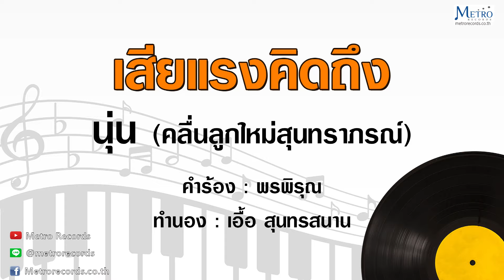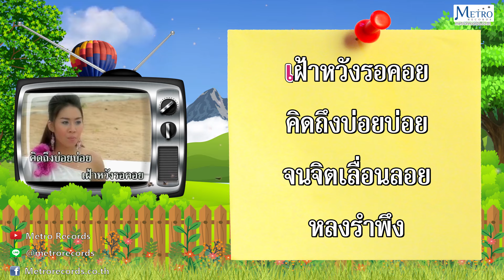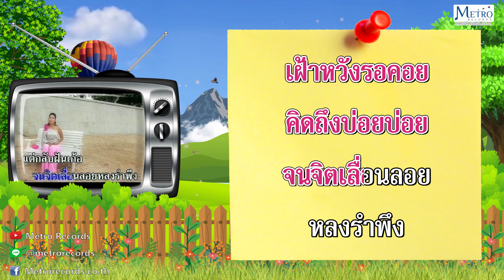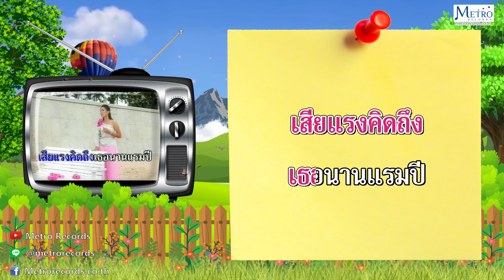เสียแรงคิดถึง - นุ่น สุบงกช คลื่นลูกใหม่สุนทราภรณ์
เพลง : เสียแรงคิดถึง
ศิลปิน : นุ่น สุบงกช คลื่นลูกใหม่สุนทราภรณ์
คำร้อง/ ทำนอง : พร พิรุณ/เอื้อ สุนทรสนาน
อัลบั้ม : คาราโอเกะ คลื่นลูกใหม่หัวใจสุนทราภรณ์ ชุด 2

        ใจวาบหวิวหวั่นทันทีที่เจอ
พอมาเจอะเธอก็อยากละเมอเปรอคำจากใจ
ที่ฉันอั้นฉันอัดไว้ในฤทัย
คำว่ารักนั้นเต็มตันทรวงใน รอบอกขวัญใจในวันเจอ

อดีตครั้งเก่าเราเคยผูกพัน
ยามไกลห่างกันใจมั่นมิเคยเลือนลางห่างเธอ
จรดรักจ่อ หลงรอรัก รอบำเรอ
ถึงนานฉันใดใจยังรอเธอ พะวงหลงเพ้อละเมอรอคอย

** แรกเจอกานดาหัวใจผวาไปหาเธอพลัน
อยากรับขวัญเธอด้วยจูบนั้นสักร้อย
จูบให้อิ่มสมดังเฝ้าฝันรอคอย
คิดถึงยอดสร้อยจนจิตเลื่อนลอยหลงรำพึง

แต่กลับฝันเก้อไยเธอเปลี่ยนผัน
เย็นชาต่อกันลืมสิ้นสัมพันธ์อันเคยซาบซึ้ง
ไม่เหมือนเก่า เสียแรงเฝ้าคอยคำนึง
เสียแรงหลงเพ้อละเมอตราตรึง เสียแรงคิดถึงเธอนานแรมปี

(ซ้ำตั้งแต่ **)